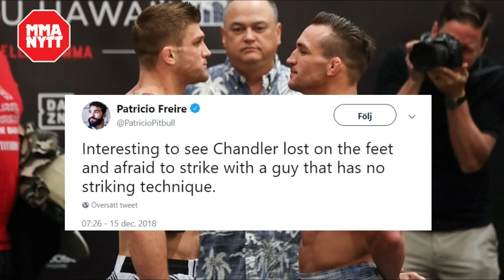BELLATOR 212: PRIMUS VS. CHANDLER 2 - REACTION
The MMA world reacts to "Iron" Michael Chandler's dominating victory over Brent Primus in Honolulu, Hawaii.